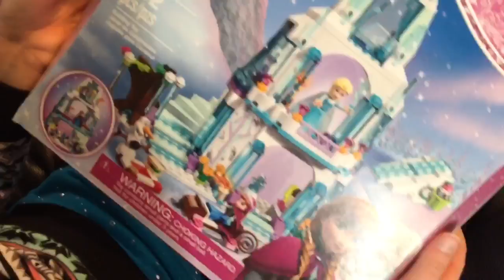FROZEN LEGO CASTLE and OLAF Plush! MORE Fan Mail for the GRIMMETTES!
Frozen Lego castle and a plush stuffed olaf toys are gotten by the little grimmettes in this new fan mail video from the kids of grims toy show